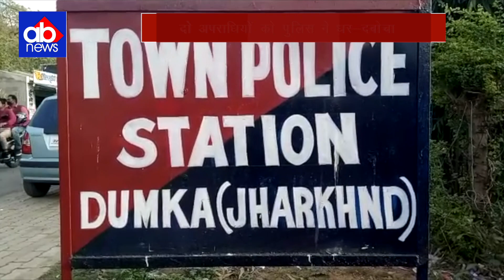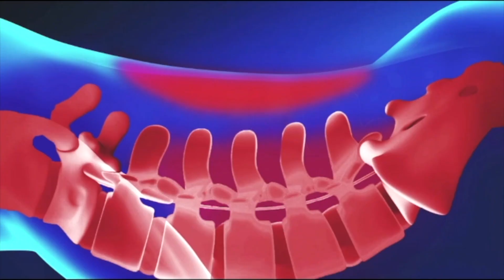हथियार के साथ दो Criminal Arrest, Police मान रही बड़ी कामयाबी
dumkapolice को बड़ी सफलता हाथ लगी है...police ने हथियार के साथ दो criminals को arrest करने में सफलता हासिल की है। police इसे एक बड़ी कामयाबी इसलिए मान रही है क्योंकि कहा जा रहा है कि ये अपराधी crime की किसी बड़ी घटना को अंजाम देने की फिराक में थे, देखिये